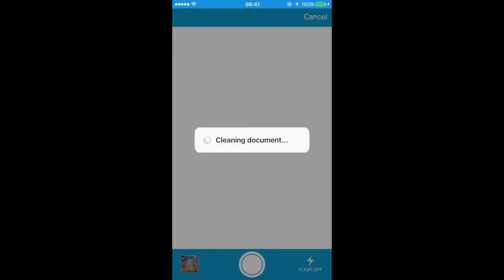Send fax from iPhone - Fax APP